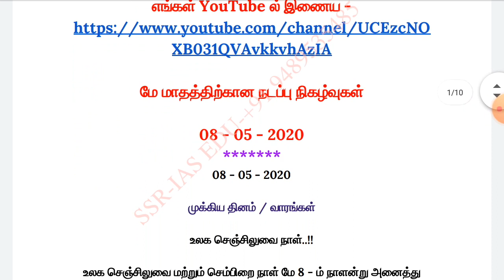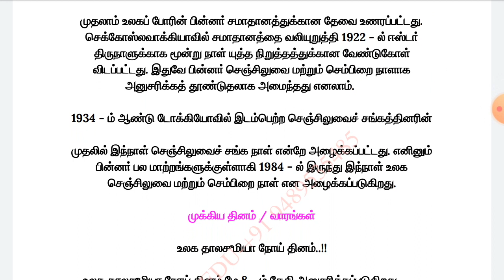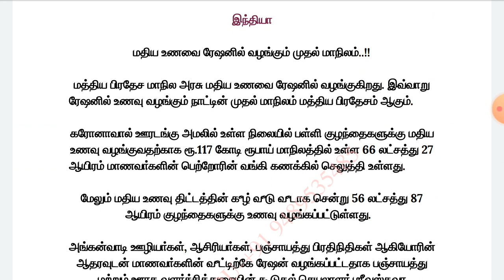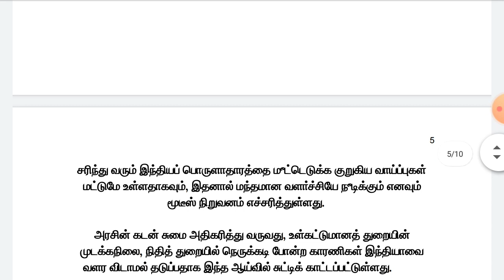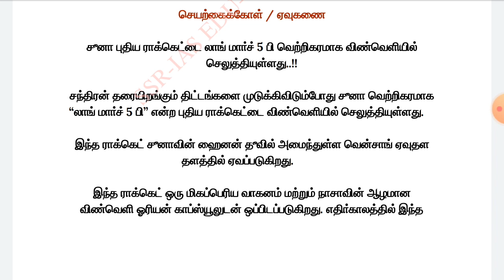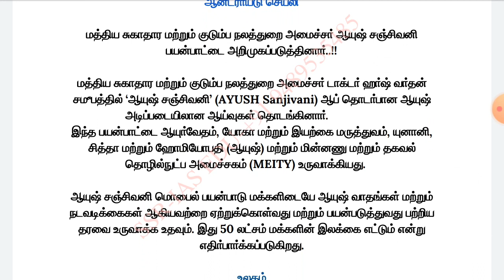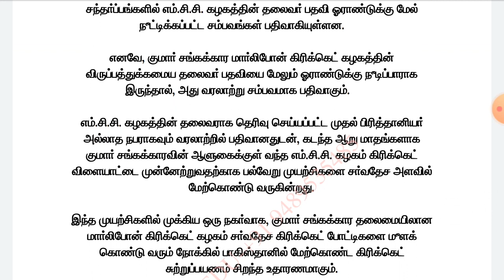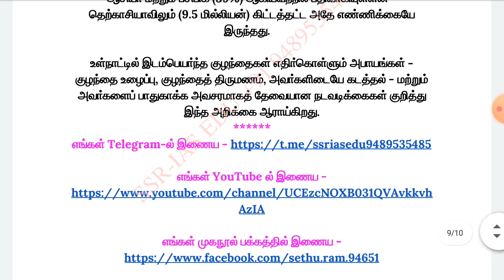Current affairs may-08 / மே மாதத்திற்கான நடப்பு நிகழ்வு-08-05-2020 முக்கிய குறிப்புகள் மட்டும்.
UPSC,TNPSC,TRB,TET,POLICE,SSC,RRB - போன்ற தேர்வுக்கு பயிற்சி நடைபெறுகிறது.

          நன்றி